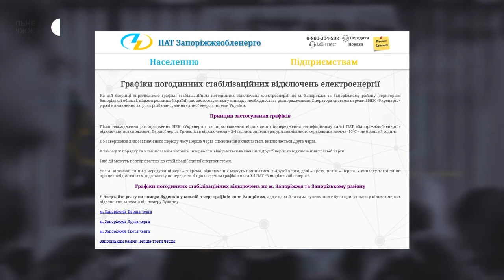В "Запоріжжяобленерго" пояснили, чому світло вимикають не у всіх будинках за графіком | Новини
Деяких споживачів можуть не відключати від енергопостачання, не зважаючи на погодинний графік відключень, якщо це дозволяє план з економії електроенергії. Про це Суспільному розказала речниця "Запоріжжяобленерго" Зореслава Цупренко.